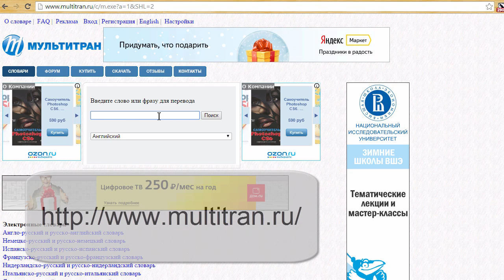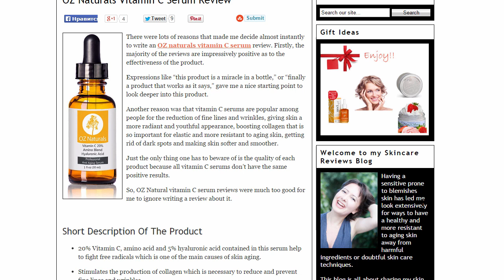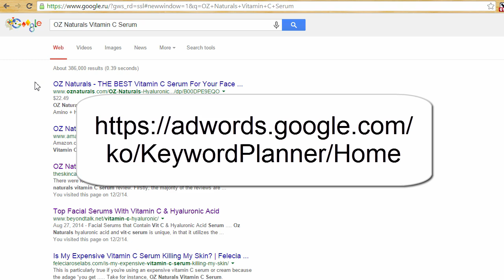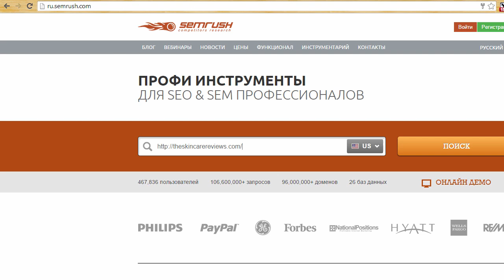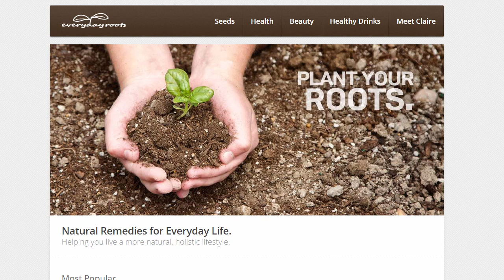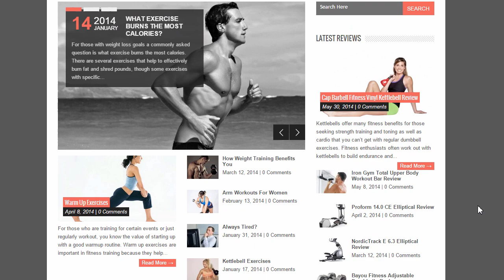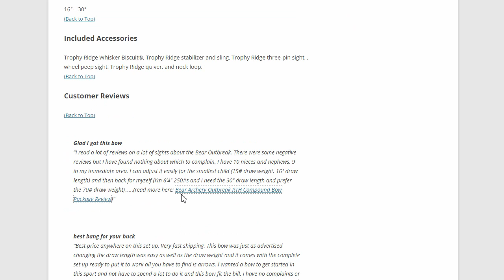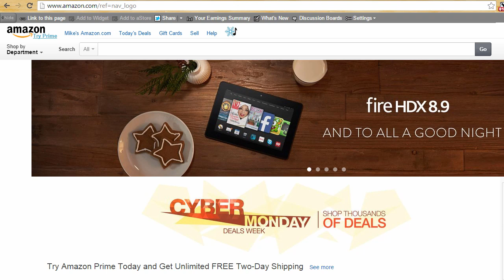Как находить сайты, зарабатывающие на Amazon и Adsense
На своем блоге я опубликовал новую статью из цикла материалов о

продвижении англоязычных сайтов. В этом видео я расскажу, как искать примеры сайтов, которые зарабатывают с помощью

партнерской программы Amazon.com и контекстной рекламы Google Adsense.

Перед созданием англоязычных сайтов я рекомендую обязательно найти и изучить примеры сайтов, которые уже находятся в топе Google по вашим запросам, а также получают целевой трафик и успешно зарабатывают. В этом случае вы увидите наглядные примеры того, как другие вебмастера создают и развивают свои ресурсы в выбранной вами нише. Это поможет вам сразу двигаться в правильном направлении и избежать ошибок.

Конечно, я не имею в виду, что нужно целиком копировать стратегию оптимизации и развития сайтов, которые вы найдете. Но для ориентира, чтобы посмотреть, как сделана внутренняя оптимизация, как подаются статьи, какого они объема, как размещены рекламные объявления - все это будет очень полезно для изучения.